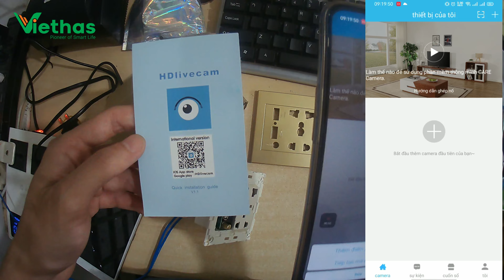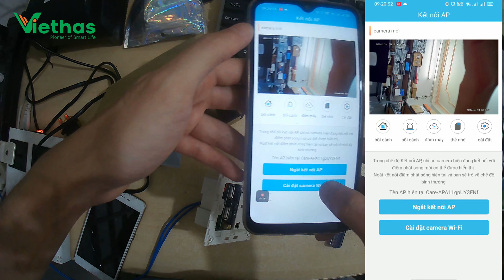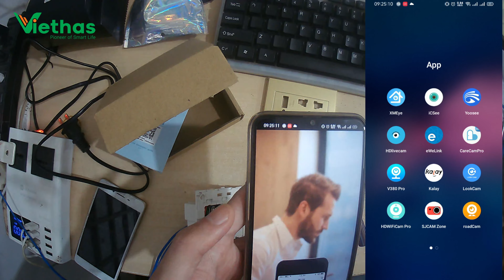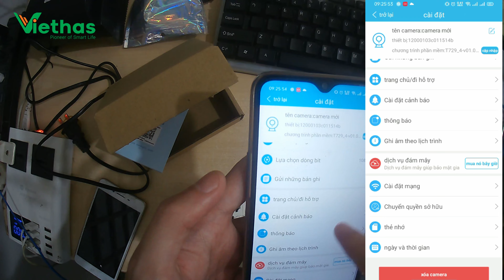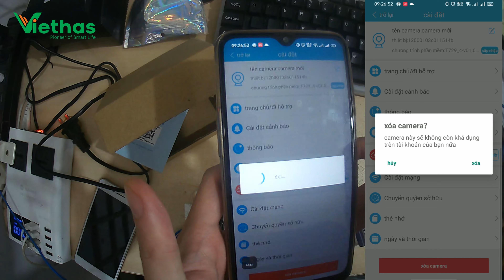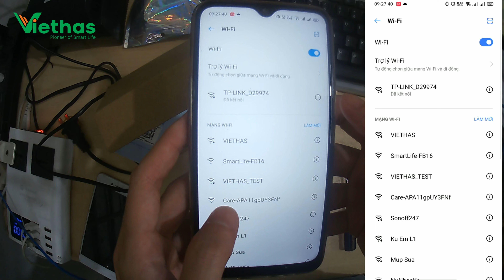Hướng dẫn cài camera ổ cắm 5 chấu app HDlivecam